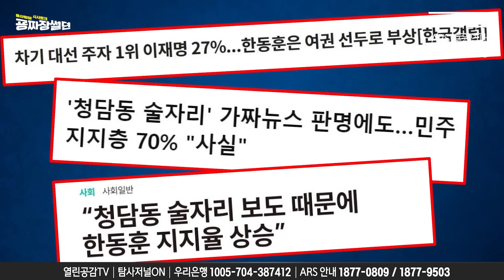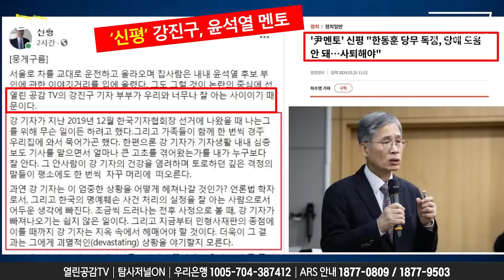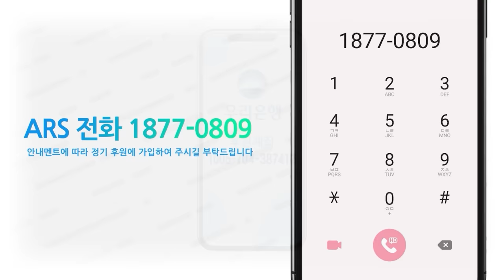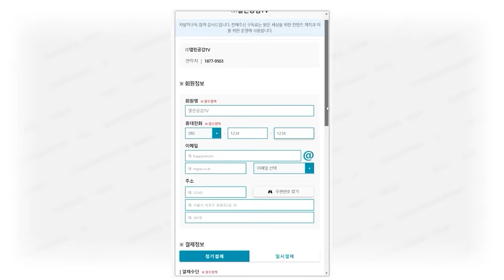청담술자리보도 ‘스모킹건’ “그건 사실아니다!” 알고도 보도!